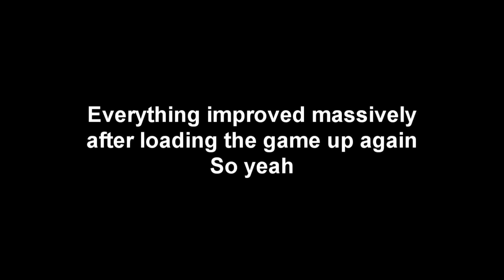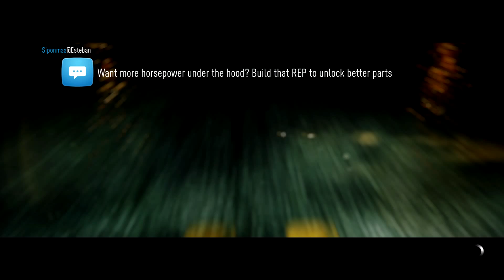The NEED FOR SPEED (PC) Experience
Again, I want to say the game is actually a lot of fun. Something cocked up badly while recording but it's funny anyway so VIDEOOOOOOOOOOOOOOO